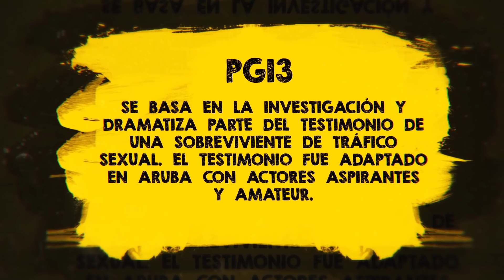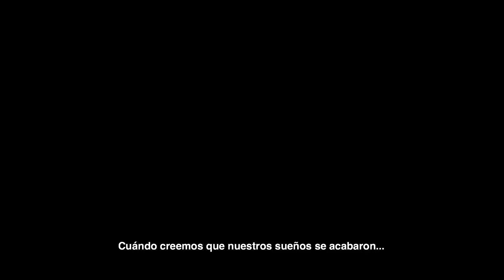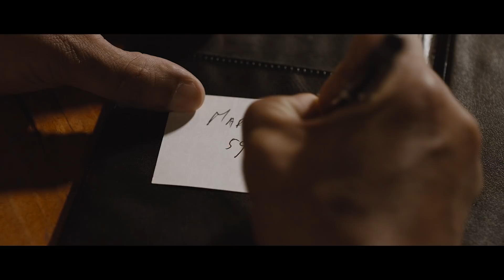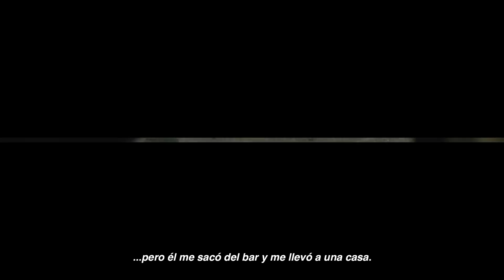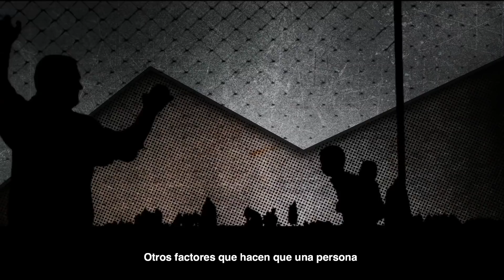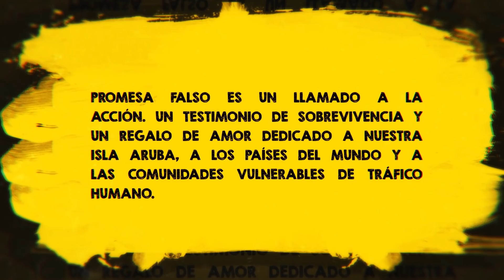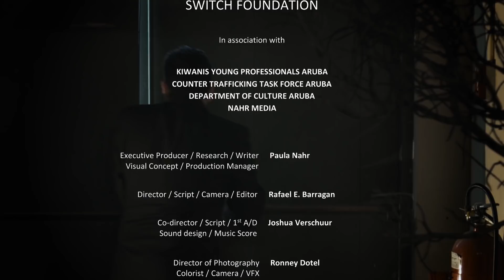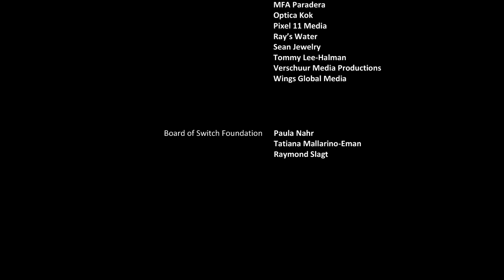Trata de personas: PROMESA FALSO-documental para prevenir la trata (Subtítulos en español)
LANZAMIENTO EN LINEA: 3 de enero 2019 (*Promesa Falso is also available with English subtitles here in our channel)

SINOPSIS DOCUMENTAL PROMESA FALSO (Idioma:  Papiamento):
El coraje y el testimonio de una joven puede cambiar el mundo y prevenir víctimas de falsas promesas.
Shamere Mckenzie fue víctima de explotación sexual. Ahora se ha convertido en activista y experta en temas de Tráfico Humano. Ha llevado su experiencia a universidades, conferencias, eventos comunitarios, organismos estatales, empresas privadas y a las ONG; para crear conciencia, prevenir y capacitar a personas en cómo identificar situaciones que puedan terminar en explotación y abuso de los derechos humanos.

La historia de Shamere inspiró al equipo de Switch Foundation y por eso quisimos multiplicar el mensaje a través de Promesa Falso, un documental experimental que adapto su testimonio en Aruba con actores aspirantes y amateur, pensado para prevenir la explotación y abuso sexual de nuestras niñas por parte de redes traficantes y la explotación laboral en hombres y niños dramatizando a través de expresiones artísticas las tácticas más utilizadas por traficantes para atraer víctimas a este oscuro negocio.

Promesa Falso, nombre original en papiamento, es un llamado a la acción. Un testimonio de sobrevivencia y un regalo de amor dedicado a nuestra isla Aruba, a los países del mundo y a las comunidades vulnerables de tráfico humano.

Nuestra meta es llevar un mensaje de prevención y detección a todos los niños, jóvenes y padres a través de la distribución del documental en colegios del Caribe y América Latina,  y canales digitales con el apoyo de  todas las organizaciones mundiales y personas que están luchando por la misma causa.

Contactanos libremente si quieres ser parte del 'Switch', para presentaciones o si prefieres una copia original del video para tu organización a:

PARTNERS PROMESA FALSO EN ARUBA:
Kiwanis Young Professionals Aruba
Counter Trafficking Task Force Aruba
Department of Culture Aruba
Switch Foundation
Nahr Media